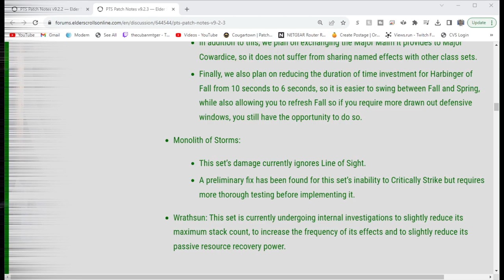Cougar City Podcast (Endless Archives)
Scoring_Music09
Cougarisbae
X_Reading_X
Mirk271
Jasondavid